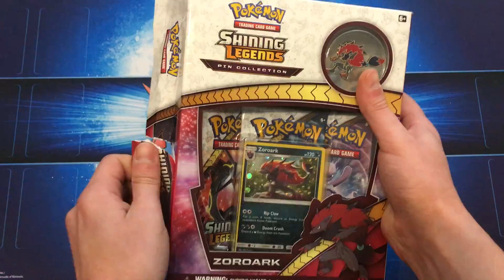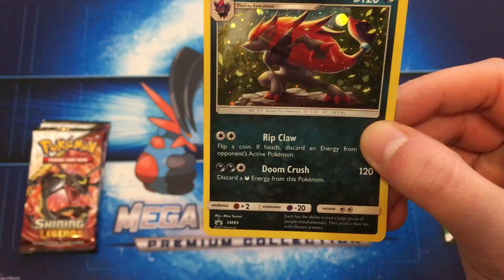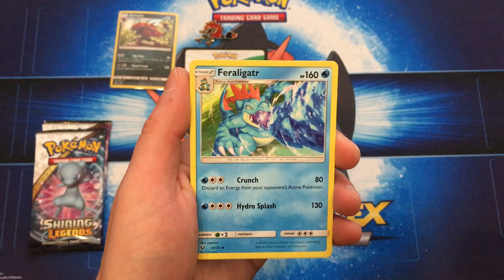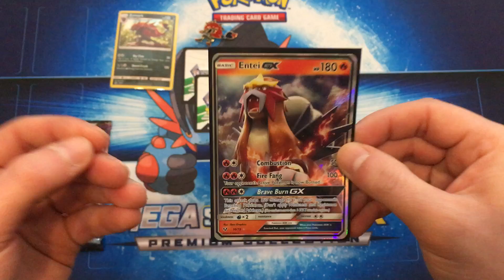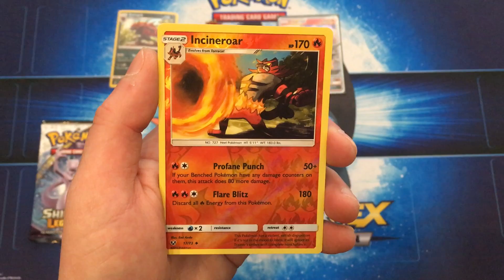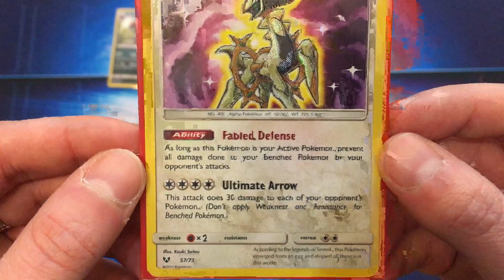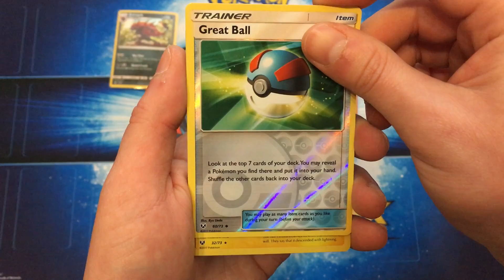Pokemon Shining Legends Pin Collection - Zoroark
Ahoj, pro další video jsem zvolil tuhle menší, ale nádhernou kolekci ze Shining Legends, kde je hlavní hvězdou pokemon  Zoroark. Video si moc a moc užijte.

Special Collection Zoroark
Shining Legends Pin Collection Zoroark

Hrajte a sbírejte se mnou !!!